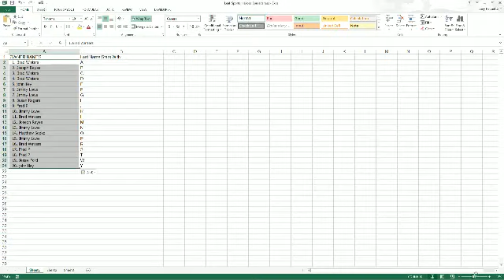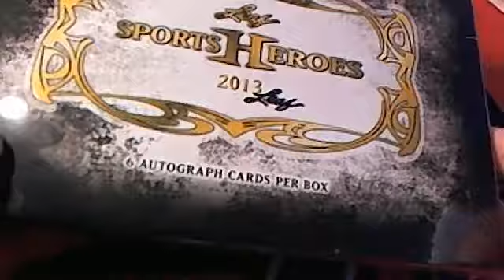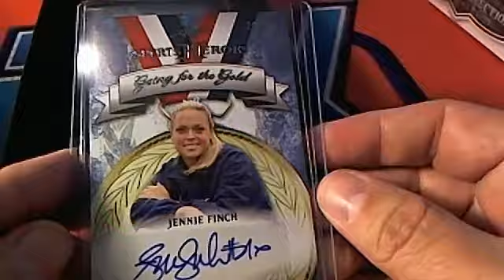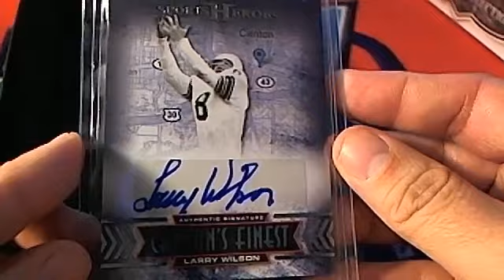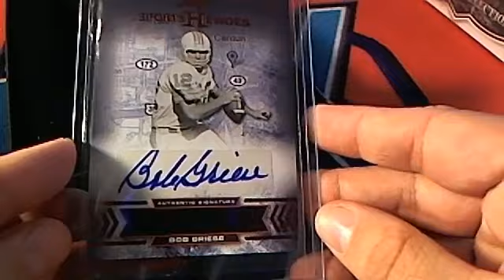2014 Leaf Sports Heroes box 174